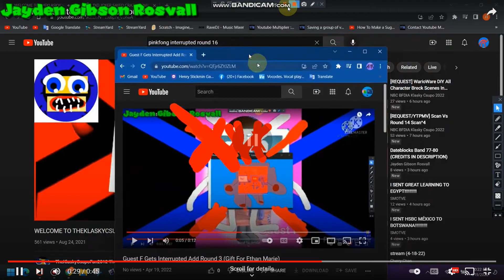Guest F Gets Interrupted Add Round 5